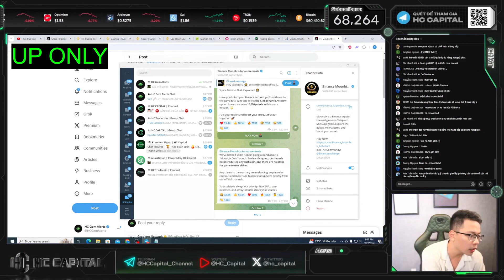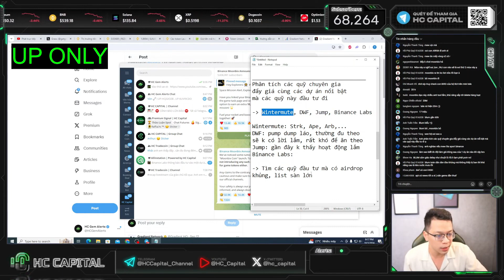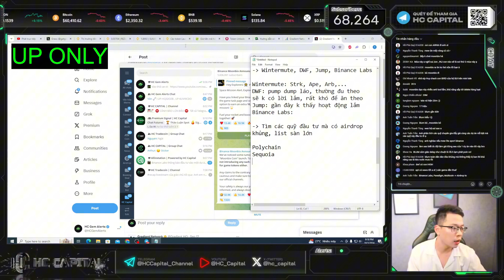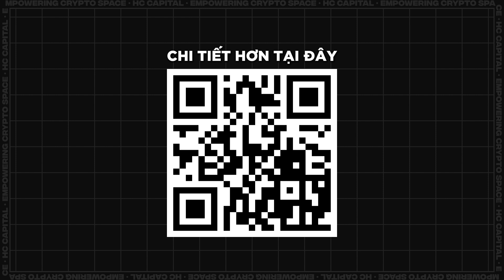Các VCs, Quỹ đáng chú ý khi chọn dự án cày airdrop | Recap Livestream Huy Lê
Chào mừng đến với HC Gem Alerts - Nơi cung cấp cho ae toàn bộ kiến thức, kinh nghiệm về săn Gem và Airdrop !